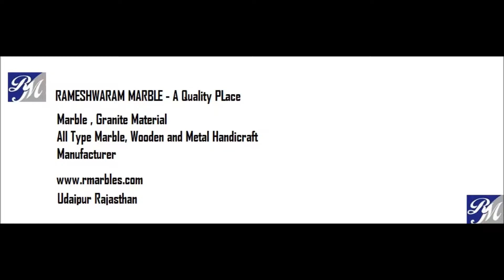RM Krishna Idol and Radha Krishna Murti Vrandavan Kanha Bankebihari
We are manufacturer and supplier of all marble stone made handicraft and Murti idol. In Vedio we are showing some of our collection, we have variety of range.